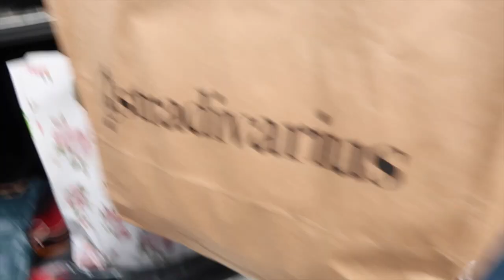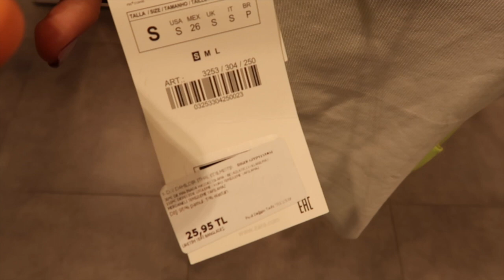PİKNİKTE DE BUNLARI YEMEZSİN😂 | ANNEMLE ALIŞVERİŞ MAĞAZA TURU | VLOG #13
Herkese Selam! En iyi arkadaşlarımla piknik gününü ve annemle alışveriş mağaza turunu içeren eğlenceli bir vlog hazırladım, çok beğenerek aldığım yeni sezon uygun fiyatlı ürünleri de  sizinle paylaştım! Umarım keyifle izlersiniz!

🌐  Bana Ulaşın!

Instagram'da Takip Edin! 👉@ozgeninsecimleri